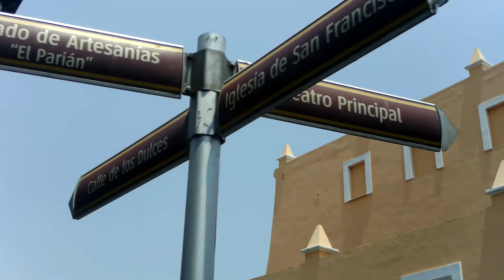Puebla 490 años de su Fundación :)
Hoy les platico algo breve de la fundación de Puebla, demasiado breve porque hoy es la fundación, cumpleaños de mi hermosa ciudad de Puebla. :)